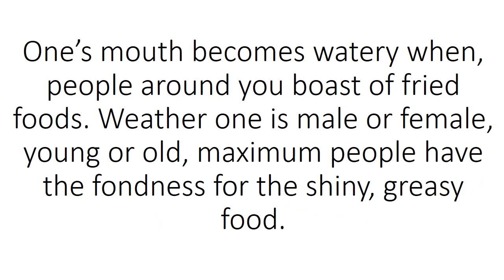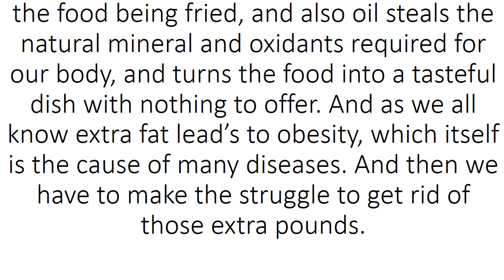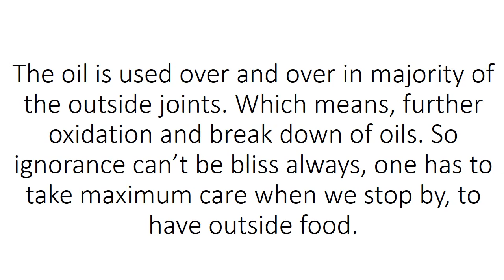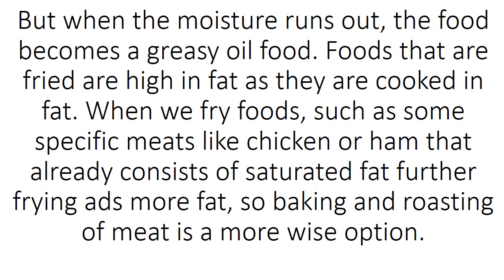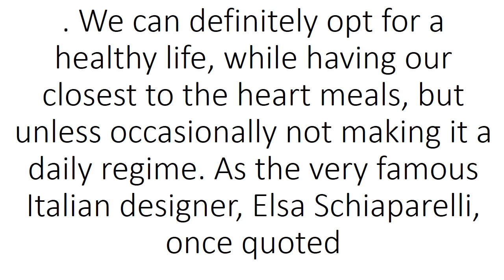7 Major Reasons why you should avoid Eating